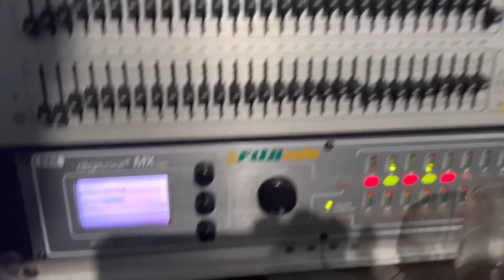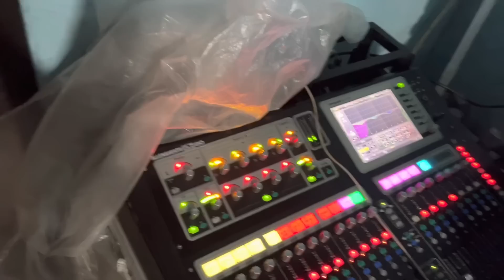ALHAMDULILLAH ABA SUUD SUDA AKTIFITAS LG bs urusin power labgroupen d aba sulton